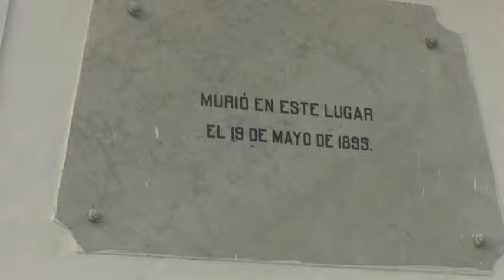Granmenses rinden homenaje a José Martí en el aniversario 129 de su caída en Combate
Granmenses, en representación del pueblo de Cuba, rindieron tributo este domingo al Héroe nacional, José Martí. Ante el monolito que perpetua el lugar preciso de la caída en combate del más universal de los cubanos, en Dos Ríos, municipio de Jiguaní, se recordó en acto político- cultural el legado de quien ha sido inspiración de lucha en todos los tiempos.